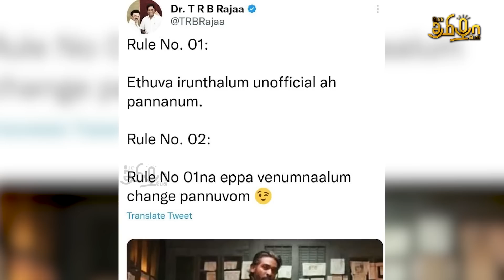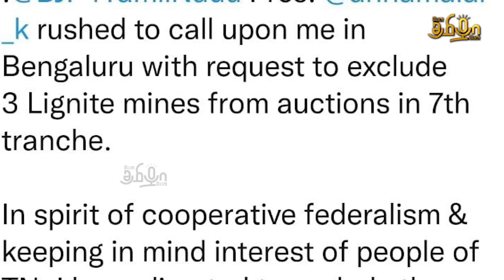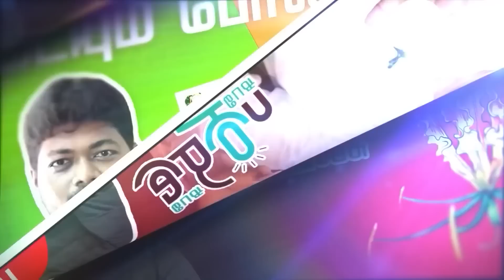திமுகவின் இரட்டை வேடம் | Ippadi Pandreengalema | Pesu Tamizha Pesu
நம் செய்தி இணையதளத்தை பின்தொடருங்கள்.
Account name : Dhrona Media
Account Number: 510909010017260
Branch : Chennai chitlapakkam
Bank: City Union Bank
IFSC code: CIUB0000295